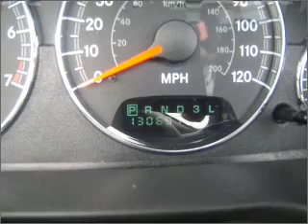2004 Chrysler Sebring in Pensacola, FL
Frontier Motors
2004 Chrysler Sebring
4-Speed A/T
Mileage:130697